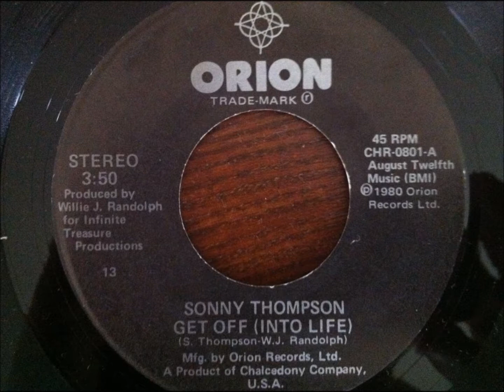Sonny Thompson - Get off (into life)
Disco, 1980. Vocal version.